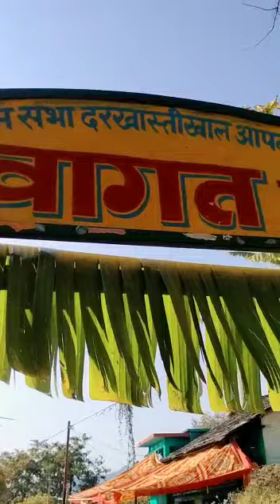Bhai ki Saadi ka entey gate | Gaon ke natural tarike se tayar kiya ja raha hai | bhai logo dwara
your pahadi bhullaaa
gaon mai msti ke sath gate tayar krte huye bhai .. himanshu junnu pardeeep chintu Karan Rohit

mja aaya yrrr